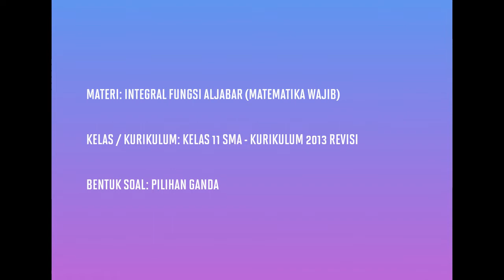[KELAS XI WAJIB - KURIKULUM 2013] PEMBAHASAN SOAL PG INTEGRAL FUNGSI ALJABAR (013)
Pada kesempatan kali ini kita akan membahas soal tentang integral tak tentu fungsi aljabar.